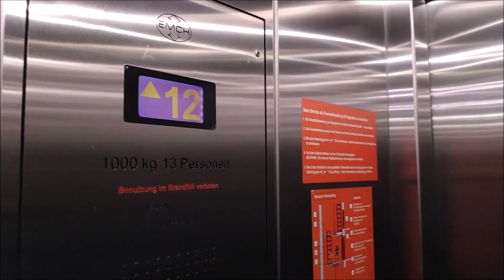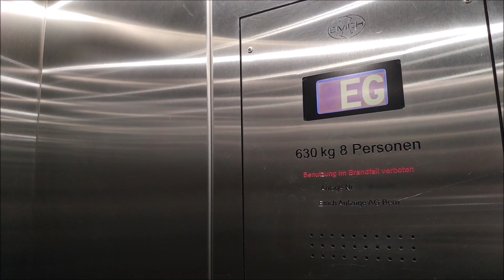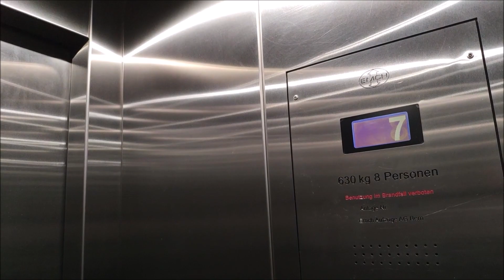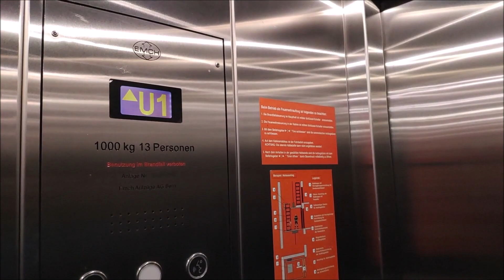2 EPIC High-Rise 2m/s gearless EMCH Lifts in Berne, Switzerland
Timestamps:
0:00 intro
0:20 normal ride
3:53 motor room
7:57 car top / lift shaft

Note: The small lift was out of service for a period of a few months, therefore   its indicator shows "Ausser Betrieb" (out of service). This video is comprised of footage from several visits.

These Lifts are situated in a tower block in Berne that contains apartments and offices. They were installed in 2010 and replace a set of older lifts which probably were installed by Schindler, as suggested by the counterweight of the bigger lift. The car/counterweight arrangement of the smaller lift has been changed in the course of the replacement. The concreted holes in the ceiling from the old arrangement are still visible.

With the well-specced speed of 2m/s, these lifts are faster than many others in Berne and they are able to move around the masses of people that frequent this building quickly and efficiently. The Ziehl-Abegg ZATop motors are an ideal choice for such higher speeds. They are much more long lasting than the Sassi geared machines usually installed by Emch. Also their operation is almost completely silent. The Unidrive SP is a capable and reliable drive and behaves well with the Kollmorgen MPK400 controller. The DCP 4 communication protocol between the two allows for direct levelling with no creep distance at the end of each trip.

The bigger of the two lifts serves as a fireman's lift and is fitted with an emergency exit hatch as well as the two needed ladders to climb out of the lift car. The fireman's floor to start fireman's operation is the 1st basement instead of ground floor, which is rather unusual.

Manufacturer: Emch, 2010
Capacity big lift: 13 persons / 1000 kg
Capacity small lift: 8 persons / 630 kg
Type: Traction, 1:1 roping
Floors: 17: U2, U1, EG, ZG, KA, 1-12
Fixtures: Schaefer RT42
Speed: 2 m/s
Travel height: 48.4m
Logic: Kollmorgen MPK 400
Drive: Emerson Unidrive SP
Motor big lift: Ziehl-Abegg ZATop SM250, 16 kW
Motor small lift: Ziehl-Abegg ZATop SM225, 11kW

Dangers in these environments include but are not limited to crushing, electrocution, falling and burns.